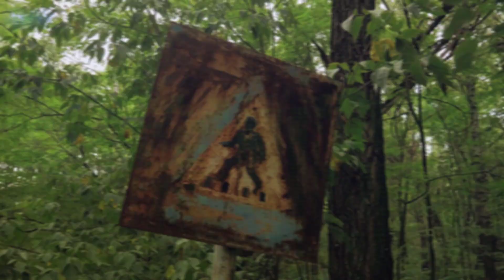INCREDIBLE Megaprojects That Are Now ABANDONED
The world would have looked very different indeed if just a fraction of the most grandiose and fantastic megaprojects ever proposed had made it past the drawing board. Many of these constructions would have changed our world's landscape and pushed the boundaries of human ingenuity. Looking back through history, we found some amazing projects that were abandoned
and decided to tell you about them today. You will surely be interested, so get ready for an interesting video. Welcome back to the Billion Dollar Projects. We are glad to be together again and talk about amazing projects around the world.

The first project on our list is The World Islands, Dubai.